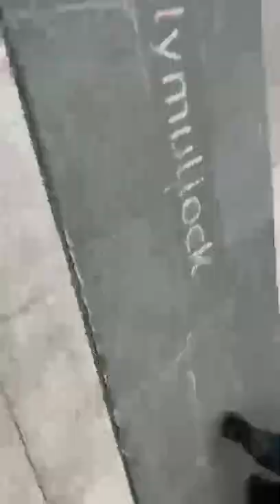Ryan Williamson. Wrongfully arrested in Larne for preaching Biblical truths.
Ryan Williamson wrongfully arrested in Larne for disorderly behaviour then released after 30 mins in the back of the police car. PSNI are increasingly bias against preaching biblical truth on sexuality citing hate speech for preaching from the Bible upon which Her Majesty the Queen and Boris Johnson have both solemnly sworn oath into office. to uphold the laws of God and the Gospel of Jesus Christ!